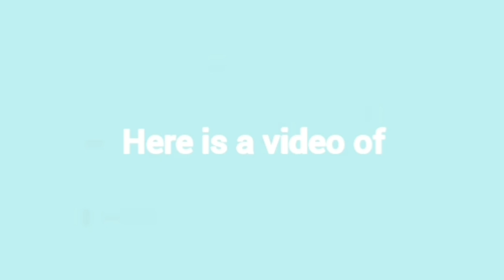When the Hyungs of TXT go live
💜Army💜